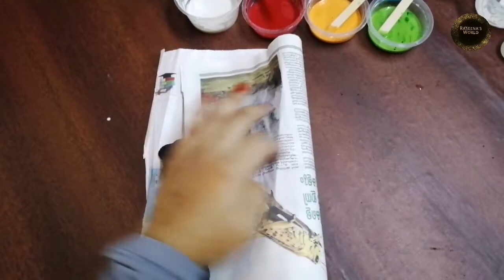How to make acrylic paints at home||Home made acrylic paint